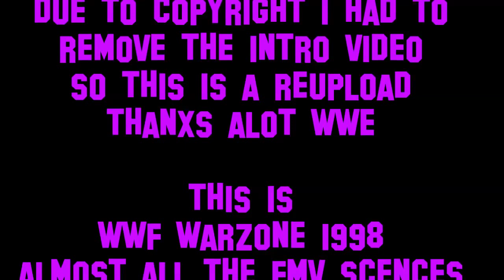WWF Warzone All Grudge Promo's PSX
Almost all of the FMV video's ripped from the cd .